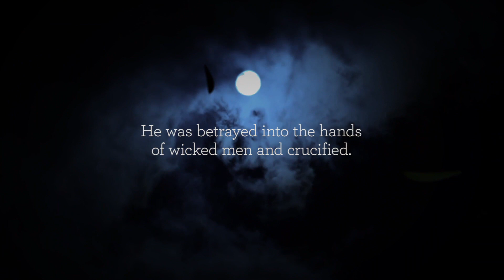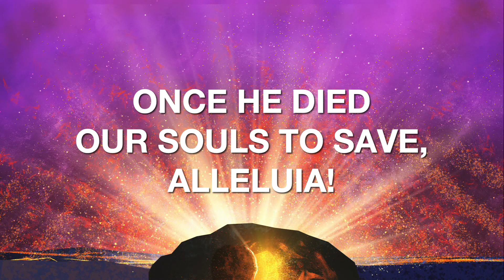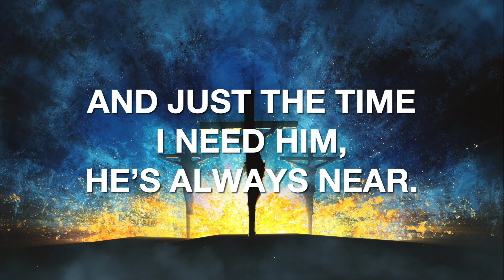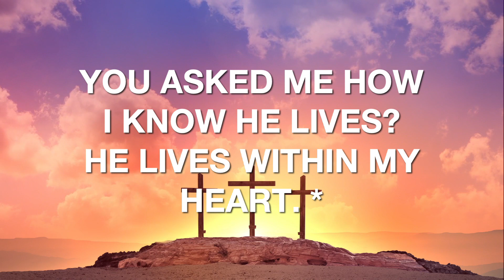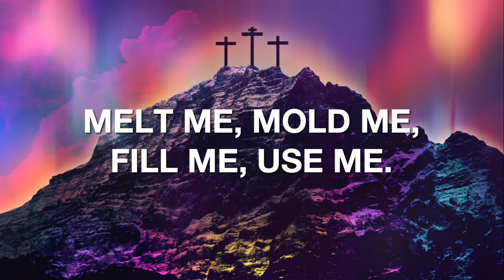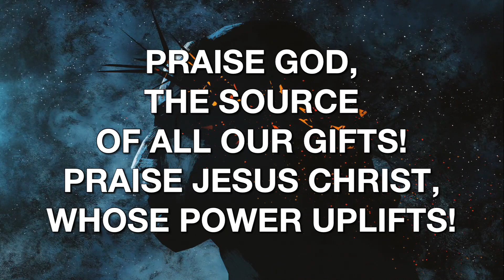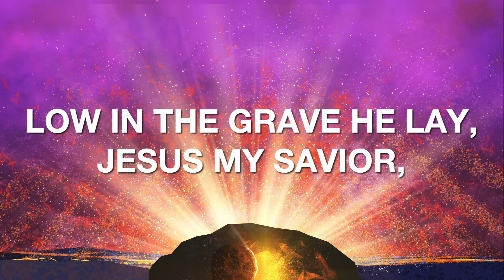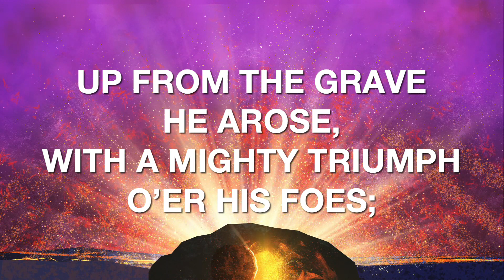Easter Service 2023 | New Brighton Methodist Church | Pastor Gary Hilton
HE IS RISEN...RISEN INDEED! Thank you for joining us for our 2023 Easter Service!